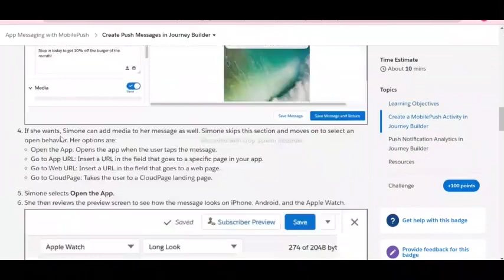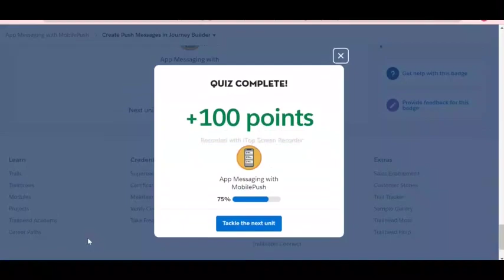Create Push Messages in Journey Builder | App Messaging with MobilePush | Salesforce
Create Push Messages in Journey Builder | App Messaging with MobilePush